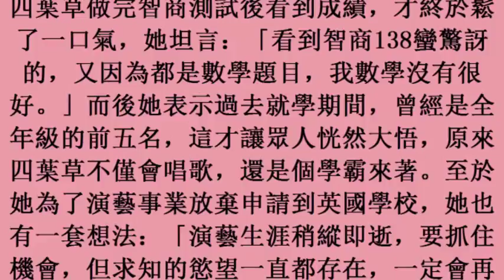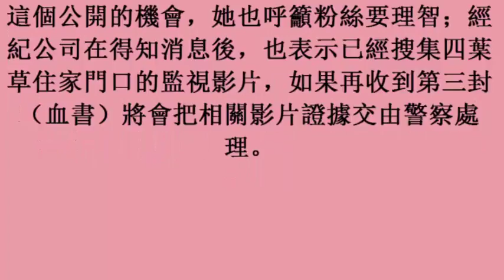悚！四葉草收血書告白 呼籲粉絲要理智